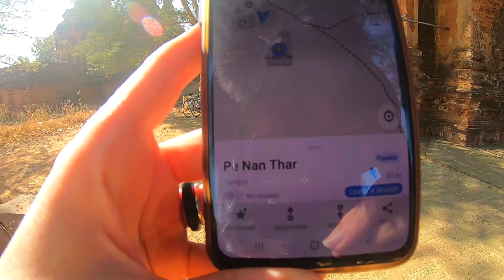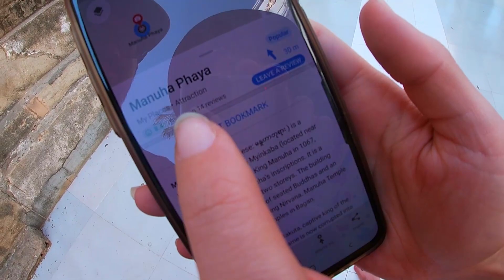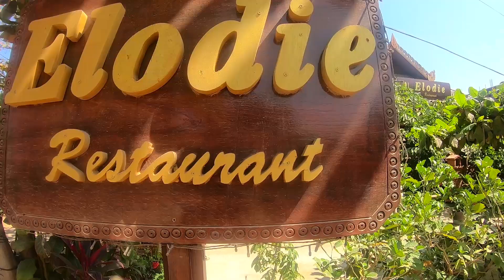🇲🇲 Bagan By Bicycle | First Impressions of BAGAN MYANMAR!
In this video we arrive in Bagan Myanmar, the land of 10,000 temples. We decided to rent bicycles from our hotel for $5 a day, and set off on an epic adventure to see as many temples as we can. In Bagan Myanmar, you can really feel like Indiana Jones. We visit the oldest temple in Bagan Myanmar, and see the reclining Buddha. We also try out an amazing vegan restaurant in New Bagan.

This series was filmed in February 2020. Please take into consideration current government restrictions in Myanmar and political unrest in these locations before you plan a trip in 2021. Stay Safe!